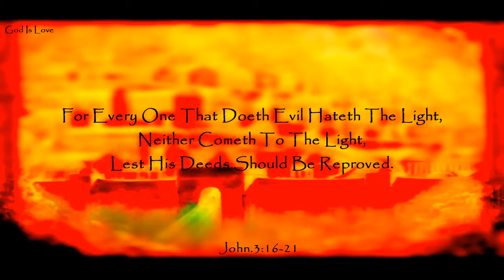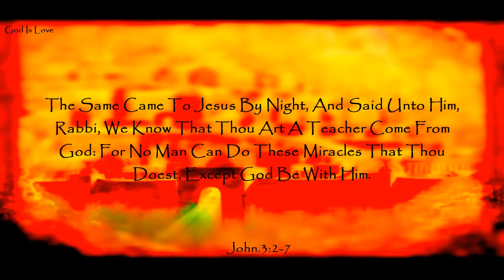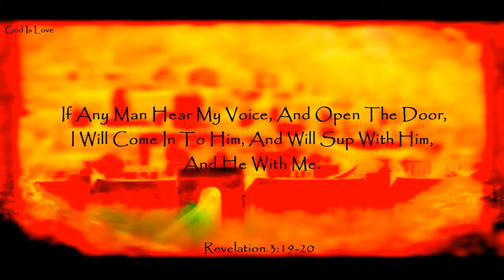A Message Of Hope From The Bible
A Message Of Hope From The Bible, May This Verse Give You Hope And Joyful. You Are Free To Download My Video And Upload It On Your Own Channel To Spread The Truth.

Bible Verse:

John.3:16-21
For God So Loved The World, That He Gave His Only Begotten Son, That Whosoever Believeth In Him Should Not Perish, But Have Everlasting Life. For God Sent Not His Son Into The World To Condemn The World; But That The World Through Him Might Be Saved. He That Believeth On Him Is Not Condemned: But He That Believeth Not Is Condemned Already, Because He Hath Not Believed In The Name Of The Only Begotten Son Of God. And This Is The Condemnation, That Light Is Come Into The World, And Men Loved Darkness Rather Than Light, Because Their Deeds Were Evil. For Every One That Doeth Evil Hateth The Light, Neither Cometh To The Light, Lest His Deeds Should Be Reproved. But He That Doeth Truth Cometh To The Light, That His Deeds May Be Made Manifest, That They Are Wrought In God.

John.3:2-7
The Same Came To Jesus By Night, And Said Unto Him, Rabbi, We Know That Thou Art A Teacher Come From God: For No Man Can Do These Miracles That Thou Doest, Except God Be With Him. Jesus Answered And Said Unto Him, Verily, Verily, I Say Unto Thee, Except A Man Be Born Again, He Cannot See The Kingdom Of God. Nicodemus Saith Unto Him, How Can A Man Be Born When He Is Old? Can He Enter The Second Time Into His Mother's Womb, And Be Born? Jesus Answered, Verily, Verily, I Say Unto Thee, Except A Man Be Born Of Water And Of The Spirit, He Cannot Enter Into The Kingdom Of God. Marvel Not That I Said Unto Thee, Ye Must Be Born Again.

Romans.10:9-10
That If Thou Shalt Confess With Thy Mouth The Lord Jesus, And Shalt Believe In Thine Heart That God Hath Raised Him From The Dead, Thou Shalt Be Saved. For With The Heart Man Believeth Unto Righteousness; And With The Mouth Confession Is Made Unto Salvation.

Revelation.3:19-20
As Many As I Love, I Rebuke And Chasten: Be Zealous Therefore, And Repent. Behold, I Stand At The Door, And Knock: If Any Man Hear My Voice, And Open The Door, I Will Come In To Him, And Will Sup With Him, And He With Me.

This Video May Include Music That Is Owned By A Third Party. To Hear The Matched Music Please Play The Video At 1:49. The Video Will Play From The Point Where The Matched Content Was Identified. This Video Is Available And Playable. Copyright Details: "Ivan Torrent-supernova", Sound Recording Administered By: Adrev For A 3rd Party